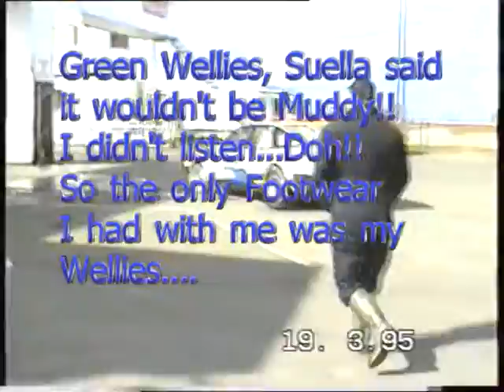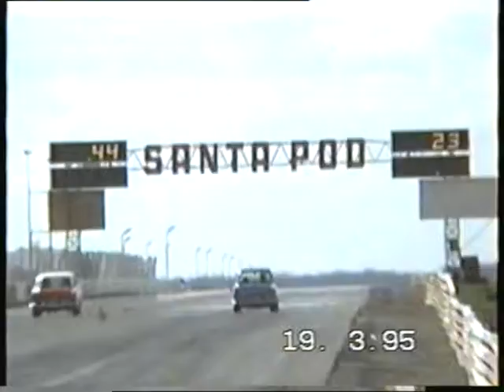2ND-RWYB @ SantaPod Raceway with the Rover V8 ends with a roll